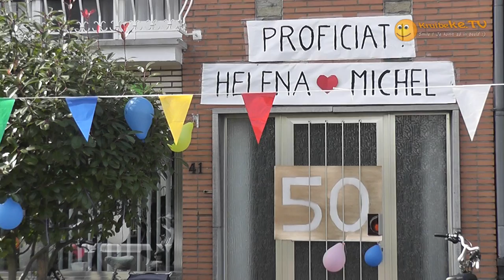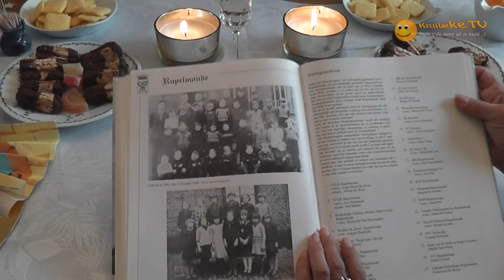20110923 helena en michel 50 jaar getrouwd.wmv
Helena en Michel uit de Nieuwstraat in Rupelmonde zijn 50 jaar getrouwd.
Reden genoeg om een feestje te bouwen en een filmpje te maken!

De buren vertellen honderduit over het jarige koppel uit hun straat!